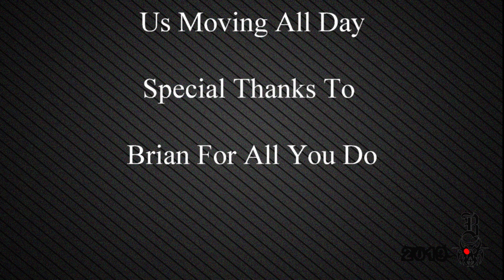Albany 3 9 19 Points Match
This is the 3-9-19 Albany Rifle and Pistol Club USPSA Points Match, it was filled with fun challenging stages.  You could ramp the speed up but it you did, the disaster factor went vertical.  Over all this was a well balanced match with a mix of precision shots and a few stages of wide open targets.  Thanks to the set up take down crews, also to the squads for setting quick to keep us moving all day.  Special Thanks to Brian for the great stages and taking on the match each month.